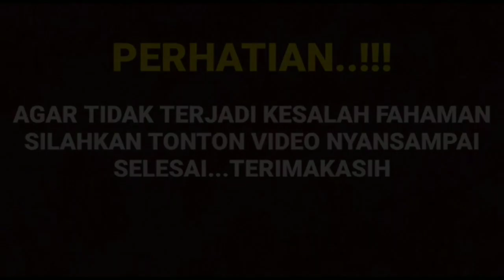bikin nyesek ! ungkapan cut Sifa bikin harisvriza hampir meneteskan air mata